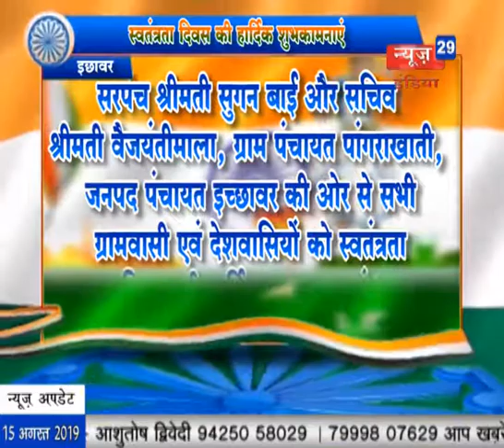News29India ICHHAWAR सरपंच श्रीमती सुगन बाई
सरपंच श्रीमती सुगन बाई और सचिव श्रीमती वैजयंतीमाला, ग्राम पंचायत पांगराखाती, जनपद पंचायत इच्छावर की ओर से सभी ग्रामवासी एवं देशवासियों को स्वतंत्रता दिवस की हार्दिक शुभकामनाएं।